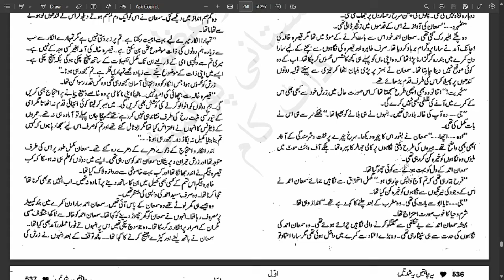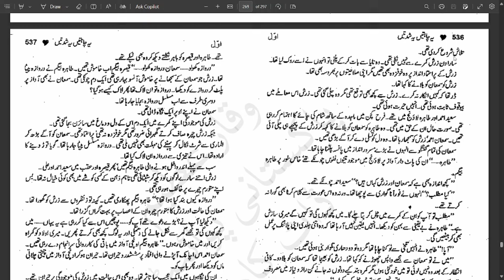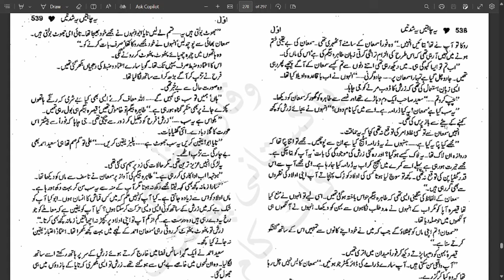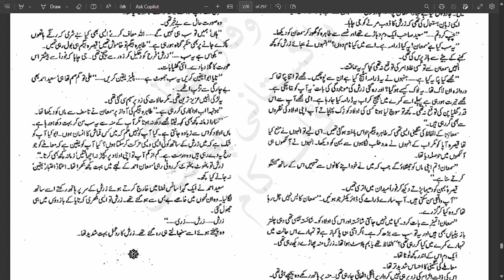Episode 20 | Ye Chahatain Ye Shiddatain Novel by Sumaira Sharif Toor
This novel was published in 2 parts, here you will find both the parts.

Yeh Chahatein Yeh Shiddatein is a love rectangle,
where we will find the story of Nawaira, Raza, Nawaz and Shariq Zaman
and also the other story of Zarish and Sumaan Ahmed is the marvelous part of the novel